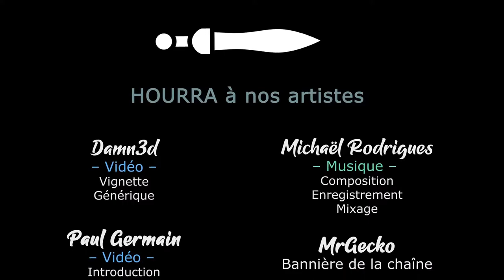Astro Colony - Ep02 - Du Gameplay ! [FR][Zykino]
Au croisement de Minecraft, Satisfactory et Factorio, Zykino vous propose de tester AStro Colony !

🎮 : Astro Colony :
🔑 : Merci à Terad Games !

- Ardarin
- Broudaff
- Célestin
- Jéjé
- Mallevin
- Mangazore
- Papillote
- Zmoi6